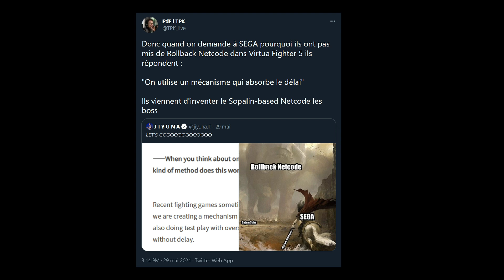Virtua Fighter 5 Ultimate Showdown : Infos, mon avis et conseils pour débuter !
Aujourd'hui on part à la découverte de Virtua Fighter 5 Ultimate Showdown, un portage relifté du classique de Sega qui s'est vu épaulé d'un studio légendaire !

On parle de la création du jeu, de mes premières sessions online et des nouveautés ajoutées dans cette nouvelle version, que vous pouvez récupérer gratuitement ce mois-ci en étant abonné au PlayStation + !

N'hésitez pas à soutenir la chaîne avec un like sur la vidéo et en vous abonnant pour ne pas louper les prochaines vidéos :D !